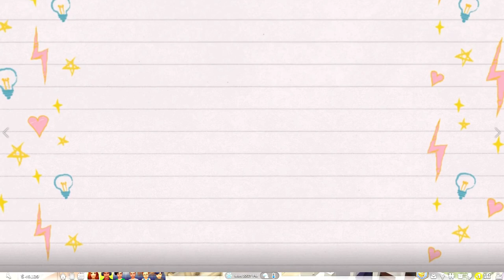LEVI'S CRAZY MOHAWK!!! 100 BABY CHALLENGE | (Part 89) The Sims 4: Let's Play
Hey Guys! Today Levi finally ages up and shows off his new crazy style including a mohawk?! Will he become a gamer? Today on 100 Baby Challenge!

KrystinMyrieXo
B0V 1A0
Canada

◇ Origin ID: KrystinMyrieXo (Sims 3 & 4)